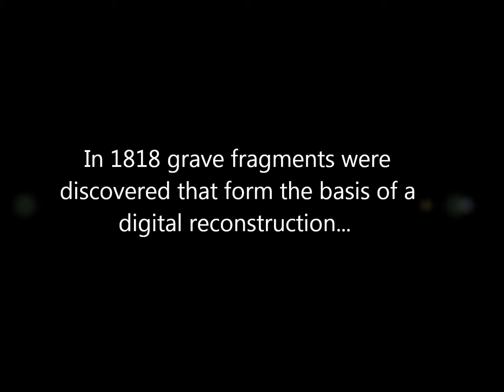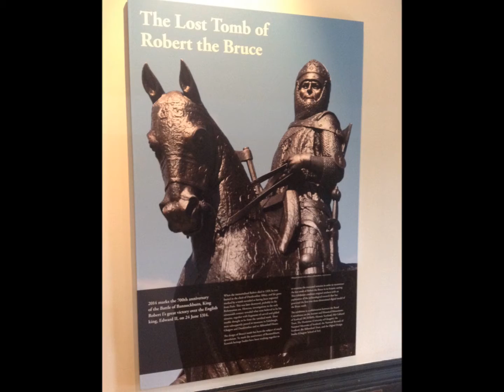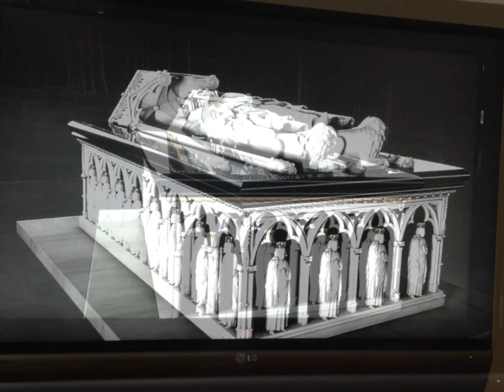The Lost Tomb of King Robert the Bruce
This video explores the lost tomb of King Robert the Bruce, from an exhibition I attended in 2014 at Glasgow University